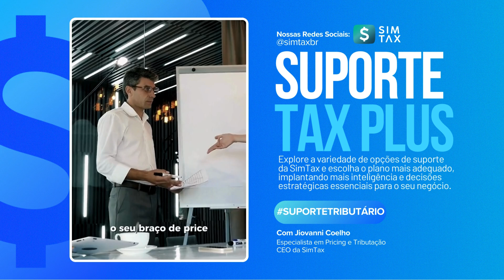Suporte Tributário Tax Plus: Estratégia, Lucro e Segurança Tributária ao Seu Alcance!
Suporte Tax Plus: Estratégia, Lucro e Segurança Tributária ao Seu Alcance! 🚀

No mundo dinâmico da indústria farmacêutica, contar com um suporte especializado faz toda a diferença. Com o Suporte Tax Plus da SimTax, sua empresa terá soluções completas para precificação estratégica e gestão tributária, garantindo segurança nas operações e decisões comerciais mais inteligentes.

Hoje já temos mais de 50 empresas em nosso plano de suporte com resultados surpreendentes de faturamento.
Nosso suporte é garantia de otimização de tempo em suas operações:

🔹 Monitoramento constante das mudanças fiscais
🔹 Ferramentas sempre atualizadas para máxima eficiência
🔹 Apoio direto para tomadas de decisão

💡 Vamos levar sua empresa para o próximo nível com inteligência e precisão. Fale com a gente e descubra como: